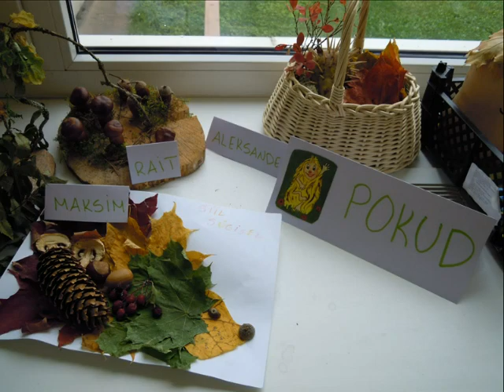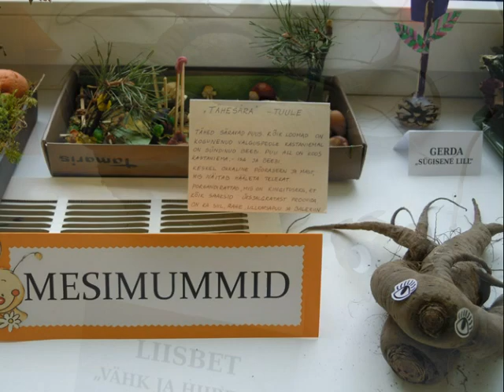Vesiroosi sügisandide näitus 2018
Vesiroosi perede ühised meisterdused.